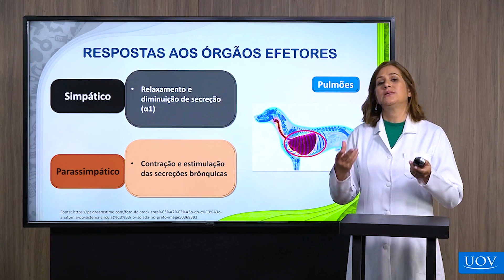Fisiologia respiratória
O sistema nervoso simpático (SNS), tem origem na medula toracolombar, em contraste com o sistema parassimpático (SNP), que tem origem craniosacral. Uma de suas características distintivas é a presença de neurônios pré-ganglionares curtos e neurônios pós-ganglionares longos. Isso significa que os sinais nervosos são transmitidos rapidamente dos gânglios próximos à medula espinhal para os órgãos efetores localizados a uma distância considerável. 🧠

Nos pulmões, o SNS promove o relaxamento e diminuição de secreção (α1) e, no SNP, a contração e estimulação das secreções brônquicas. 🫁

Tá precisando daquele reforço em Fisiologia Veterinária? Acesse as nossas áreas exclusivas do VET Profissional e seja destaque! 🤗💚